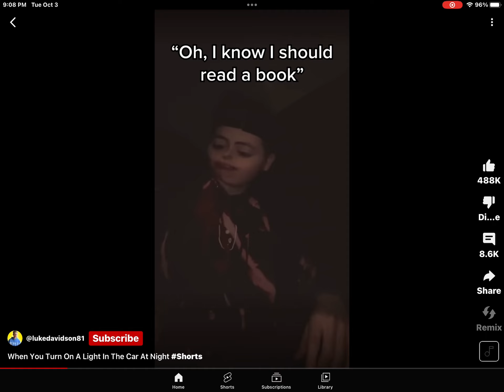Luke Davidson perfectly cut scream:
Credit: @lukedavidson81